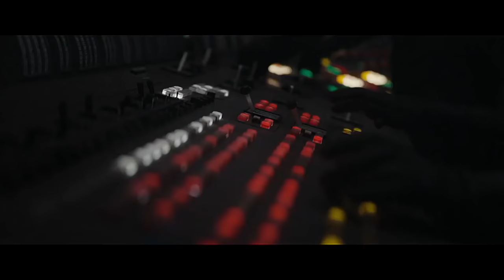The Death Star Blows Up Jedha- Star Wars Rogue One - (4K Ultra HD)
star wars rogue one 12 inch action figure - interactech imperial stormtrooper,
star wars rogue one 1st trailer,
star wars rogue one 2 trailer,
star wars rogue one 20 inch big figure - k-2so,
star wars rogue one 2016,
star wars rogue one 2016 full movie,
star wars rogue one 2016 full movie online,
star wars rogue one 2016 hd,
star wars rogue one 2016 trailer,
star wars rogue one 2017,
star wars rogue one 28 mins,
star wars rogue one 28 minutes,
a wannabe darth vader,
darth vader,
darth vader a new hope,
darth vader ahsoka,
darth vader allahu akbar,
darth vader anakin voice,
darth vader and director krennic,
darth vader and krennic,
darth vader and luke skywalker talk,
darth vader anonymuz,
darth vader arrives at the death star,
darth vader attacks rebel fleet,
darth vader b,
darth vader bacta tank,
darth vader bacta tank rogue one,
darth vader battlefront,
darth vader being a jerk,
darth vader best scenes,
darth vader breathing,
darth vader breathing 10 minutes,
darth vader breathing sound,
darth vader burning scene,
darth vader buzz lightyear,
darth vader can't touch this,
darth vader car commercial,
darth vader castle,
darth vader choke scene,
darth vader comics,
darth vader costume,
darth vader death,
darth vader hallway scene,
darth vader no,
darth vader rogue one,
darth vader rogue one final scene,
darth vader theme,
darth vader vs adolf,
darth vader vs ahsoka,
darth vader vs buzz lightyear,
darth vader vs luke skywalker,
lil b darth vader
a death star is born,
death star,
death star alarm,
death star alarm sound,
death star alarm sound 10 hours,
death star alderaan,
death star ambience,
death star ambient noise,
death star architect,
death star assault,
death star assembly,
death star assembly send me an angel,
death star band,
death star battle,
death star battle alarm,
death star battlefront,
death star blows up,
death star blows up alderaan,
death star blows up jedha,
death star blows up scarif,
death star bluetooth speaker,
death star briefing,
death star canteen,
death star conference room,
death star conspiracy,
death star construction,
death star cyanide,
death star destroys alderaan,
death star dlc,
death star explosion,
death star firing,
death star firing rogue one,
death star rogue one,
death star theme,
death stare,
pewdiepie
jacksepticeye
star wars
battlefront
battlefront 2
battlefront 2 trailer